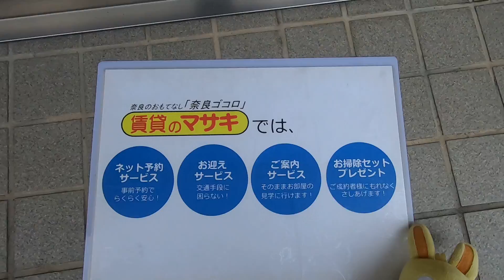2650 小山ビル 4F 案内動画 賃貸のマサキ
奈良市三条町にありますテナントの【小山ビル】の紹介動画になります。